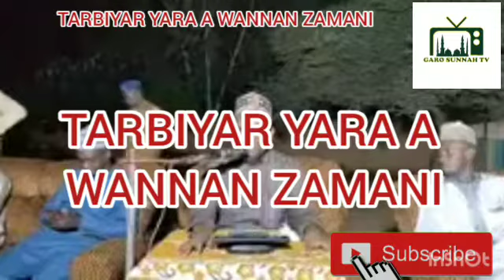Yadda zakayi tarbiyar yara a wannan zamani malam abdullahi usman gadon kaya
Yadda zaka tarbiyarta Da yayanka a wannan zamanin malam abdullahi Gadon Kaya